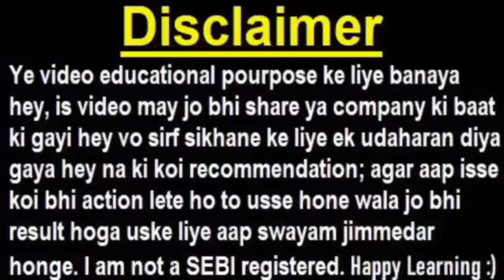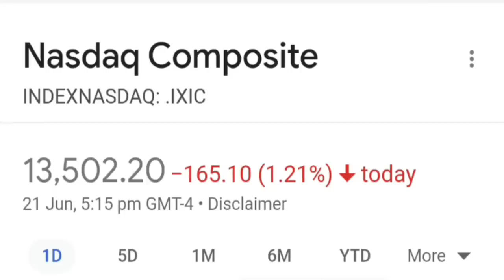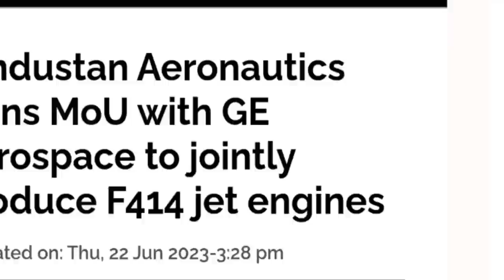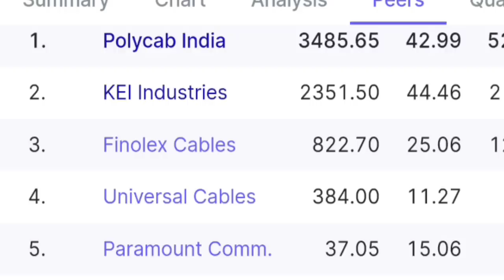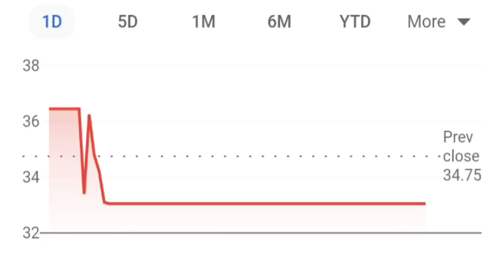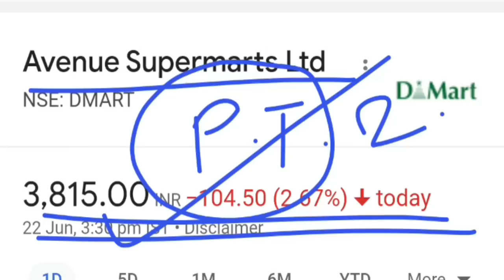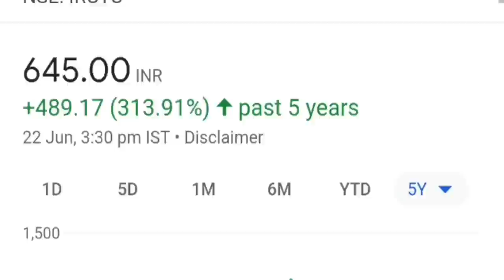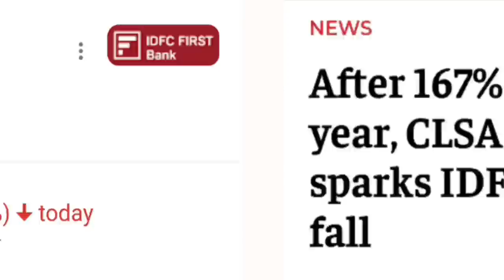IDFC First Bank CRASH🔴 Trident🔴 BCG🔴 DMART🔴 IRCTC🔴 HAL🔴 KPI Green🔴 KEI Industry🔴 Nifty50🔴 PM Modi US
topic covered :

idfc first bank share crash
idfc first bank crash
idfc first bank clsa news
idfc first bank clsa downgrade
idfc first bank target
idfc first bank next hdfc bank
idfc first bank
bcg share
bcg penny stock
bcg sebi news
bcg lower circuit
irctc share
irctc share latest news
hal share
hal share latest news
hal ge deal news
trident share
dmart share
kpi green share
kei industry share
smkc
bcg share
bcg penny stock
bcg sebi news
bcg lower circuit
irctc share
hal share
trident share
dmart share
kpi green share
kei industry share
smkc

ty :)